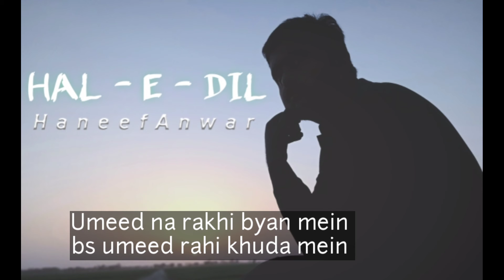HAL - E - DIL | HaneefAnwar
First motivational rap to represents the important of SUCCESS . Do not give Up . Try Try & Try untill You done it ...